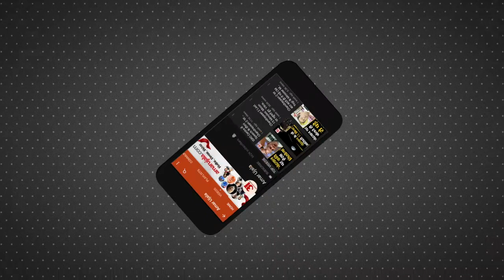Meerut की बहु बनीं Divya Kakran, शादी में पहुंचे कई दिग्गज नेता और कुश्ती के खिलाड़ी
अंतरराष्ट्रीय कुश्ती खिलाड़ी दिव्या काकरान शादी के बंधन में बंध गईं हैं। दिव्या काकरान की शादी मेरठ के परतापुर बाईपास स्थित राज रिसॉर्ट में हुई है। वहीं उनकी शादी में भाजपा के कई दिग्गज नेता भी पहुंचे हैं।